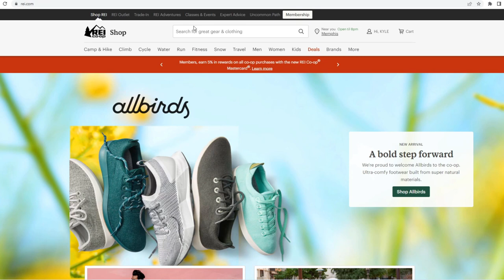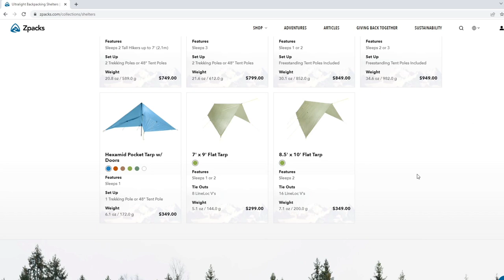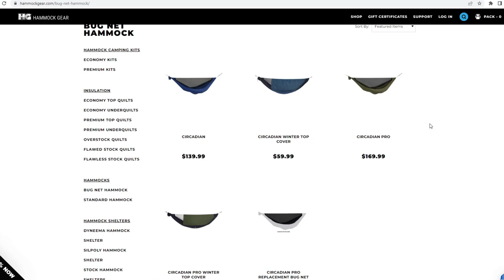5 STUPID Mistakes New Backpackers make when BUYING GEAR (avoid these)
Stupid mistakes beginner backpackers make when buying their backpacking gear.

ELECTRONICS 🔌
Power Bank